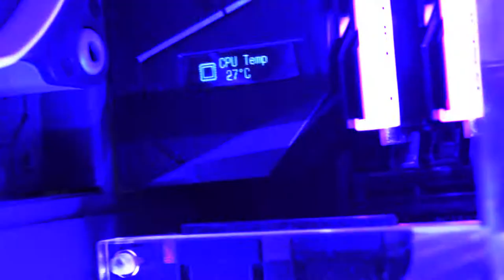Overkill Caselabs Gaming/Production PC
I've had this PC for about 7 months now, but never got around to properly showing it off! So here's my Caselabs SMA8 workstation/battlerig!